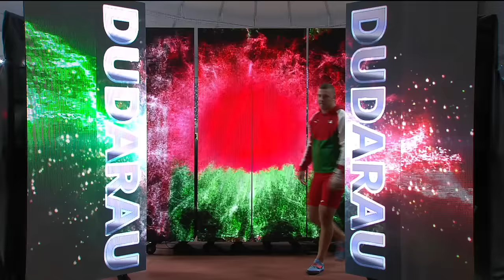Men's Hammer Throw Final | World Athletics Championships Doha 2019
Pawel Fajdek of Poland became the first man to collect four world golds in this discipline tonight with a best effort of 80.50m in the fourth round.

France’s Quentin Bigot took silver with 78.19m ahead of Hungary’s Bence Halasz, who had a best of 78.18m.

Fajdek, who began the season with injury problems, started as he meant to continue on day six at the IAAF World Athletics Championships Doha 2019, establishing a first-round lead of 79.34m that would have been sufficient to win on its own.